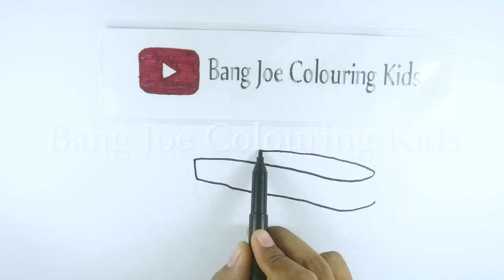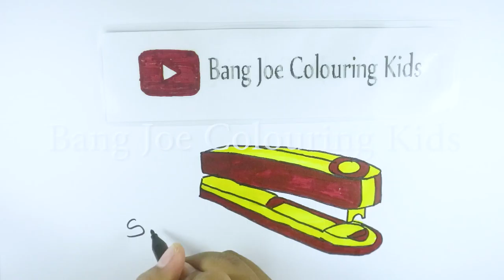COLOURING STAPLER FOR KIDS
Hi Hi Hi! welcome to BANG JOE COLOURING KIDS, This is a Simple, educating and Fun videos for Kids, Babies and Toddler. You can watch how to draw A STAPLER step by step and colouring it. ^^